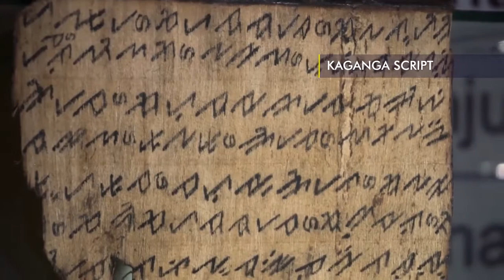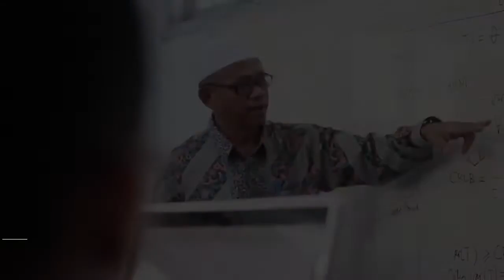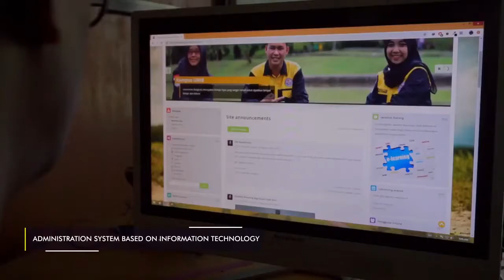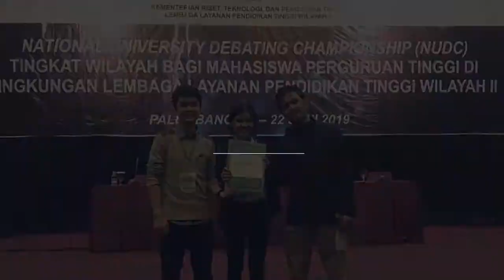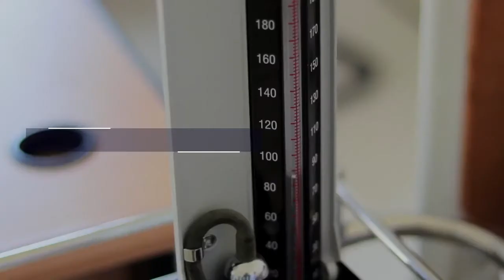University of Bengkulu - Profile Video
University of Bengkulu (UNIB) was established based on the Republic of Indonesia Presidential Instruction Number 17, 1982 and inaugurated by the Minister of Education and Culture of Republic of Indonesia, Prof. Dr. Daud Yusuf. At the same moment, the first UNIB rector, Prof. Ir. Soenjoto Sumodihardjo (University of Gadjah Mada) was also inaugurated to serve during the period of 1982 to 1986. Then, Dr. Ir. Soekotjo (University of Gadjah Mada), previously served as the First Rector Assistant, led UNIB during the period of 1986 to 1990. From 1990 to 1995, Dr. Ir. Nitza Arbi (Andalas University) was given the mandate to lead UNIB. After that, from 1995 to 2005 the position for Rector was occupied by Prof. Dr. H Zulkifli Husin, S.E., M.Sc. (University of Syahkuala). From 2005 to 2013 Prof. Ir. Zainal Muktamar, M.Sc., Ph.D was chosen as the Rector. Finally, since 4th of October 2013, Dr. Ridwan Nurazi, S.E., M.Sc. was inaugurated and has been serving as the 6th Rector of University of Bengkulu until now.
The existence of UNIB was the accomplishment of long-tired struggle of Governor Soeprapto supported wholeheartedly by Bengkulu’s people, customary figures, Bengkulu Provincial Government, and a Private University namely Universitas Semarak Bengkulu (UNSEB). The manifestation of support from the UNSEB was actualized by transferring its students as the pioneer students and University’s land area of 24,9 Ha, located in Beringin Raya District Bengkulu to UNIB.
One main obstacle encountered during the establishment of UNIB according to the feasibility study conducted by Sriwijaya University was the absence of educational resources. Therefore, at that time, the establishment of a State University in Bengkulu was considered as not yet feasible. The obstacle was finally resolved after the Governor established a cooperation with University of Gadjah Mada initiated by the President Soeharto’s recommendation. As the result, several educative resources/educators were deployed to UNIB such as Prof. Ir. Soejonto Sumodhardjo, Dr. Ir. Soekotjo, Drs. Sutarto, Ir. Supratoyo and H. Hidjazi, S.H to help as both structural officials and educators. Subsequently, they conducted an open recruitment for educator positions inviting those who were from Java and Sumatra.